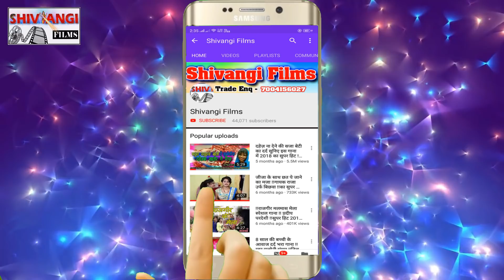Akhilesh Lal Yadav | का सुपरहिट मगही छठ VIDEO SONG | छठी मईया गोदी में दे दा बलकवा | Chhath 2021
Title: छठी मईया गोदी में दे दा बलकवा
Singer:  Akhilesh Lal Yadav
Lable: Shivangi films
Lyrics:  Writer Aman